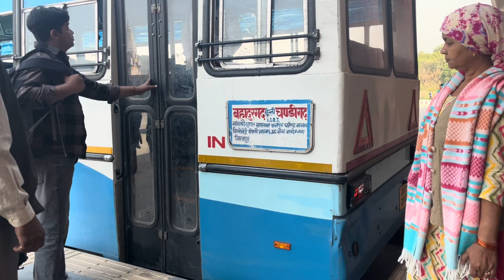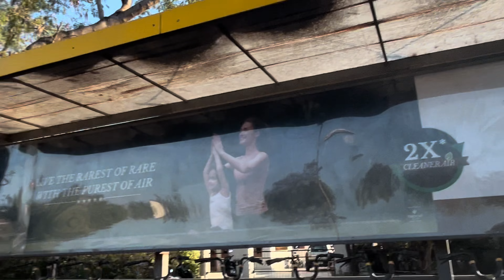Chandigarh trip#chandigarh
Long solo trip